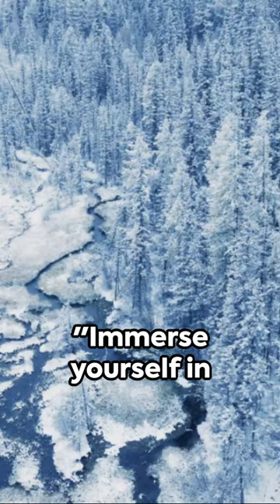The Dyatlov Pass Mystery Unveiled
The Dyatlov Pass Incident is a chilling and tragic event that unfolded in the Ural Mountains of Russia in 1959. A group of experienced hikers, led by Igor Dyatlov, set out on a skiing expedition to reach Mount Otorten. However, their journey took a dark turn, leading to the mysterious deaths of all nine members.

When search parties eventually found their tent, they discovered it torn open from the inside, with the hikers' belongings left behind. Footprints, suggesting that the hikers had fled barefoot into the freezing wilderness, were visible in the snow. As rescuers combed the area, they found the bodies of the hikers scattered nearby, some partially clothed and exhibiting severe injuries, including fractured skulls and broken bones. Strangely, some of the victims had internal injuries and even missing body parts, such as a tongue.

The Dyatlov Pass Incident has given rise to various theories attempting to explain the mysterious deaths:

Some suggest that an avalanche could have caused the hikers to panic and flee their tent, leading to their demise. However, no evidence of an avalanche was found at the site.

Given the proximity to a Soviet nuclear testing site, speculation arose about potential military involvement. However, there's no concrete evidence supporting this theory.

Another possibility is that the victims experienced paradoxical undressing, a phenomenon where individuals in the late stages of hypothermia feel intensely hot and remove their clothing, ultimately succumbing to the cold.

There's also speculation about a possible animal attack, such as by a bear. Yet, no evidence of animal involvement was found.

Some theories delve into the realm of the supernatural or extraterrestrial, attributing the incident to UFOs, infrasound, or other mysterious phenomena.